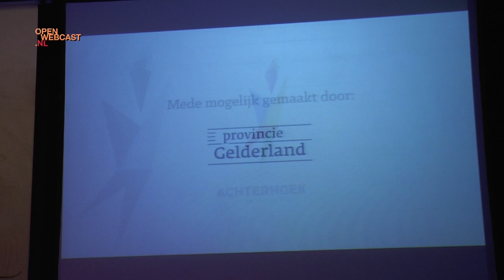Politiek Café Piment met o.a. Minister van volksgezondheid Edith Schippers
8 Februari 2015 @ Amphion Theater, Doetichem

Minister van volksgezondheid Edith Schippers. Columnist Volkskrant en auteur van het bekende boek Ventoux Bert Wagendorp. Gerard Dielessen directeur NOC-NSF en de Doetinchemse wethouder Peter Drenth over de aftrap in de Achterhoek van de Nationale Sportweek.

Muziek met stem van Lucy Legeland en noten van Reinder van Raalte.

Cohost is Hella Hueck, presentator RTL.
En columnist Frans Miggelbrink gaat voor gegarandeerde hilariteit zorgen!

Politiek café Piment is een initiatief van Wouke van Scherrenburg, bekend van Nova / Den Haag Vandaag waar ze jarenlang werkte als medepresentator en parlementair verslaggever.

Vier keer per jaar presenteert Wouke op een zondagmiddag in de Doetinchemse schouwburg Amphion haar politieke café met gasten uit onder meer de Tweede Kamer, kabinet, Europees parlement, ondernemersland, de financiële wereld en uit de regio Achterhoek. Muziek en gesproken columns zijn vast onderdeel van Piment. Niet alleen Achterhoekers maar bezoekers uit het hele land hebben inmiddels de weg gevonden naar het Amphion.